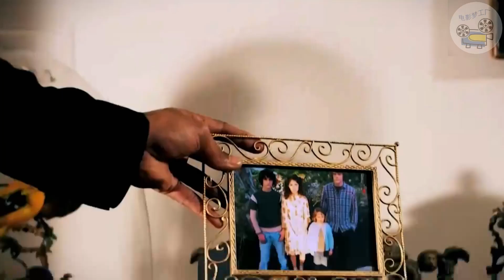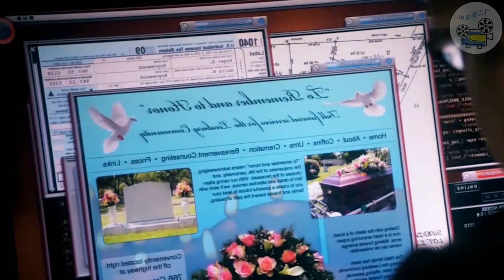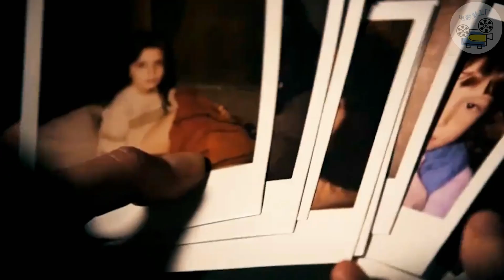夫妻綁架12個孩子,不聽話就用焚屍爐燒掉,骨灰拿來當肥料!《犯罪心理》 美劇影視，懸疑推理片，經典影視|恐怖片|識骨尋蹤|美劇|重口味|驚悚|懸疑|推理片|高分|電視劇